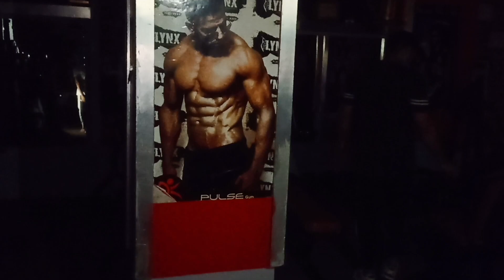Winter Bulk day39- Shoulder Workout | 2024 Fitness Workout | Love deep extra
day - 39 Winter bulk starting weight 50kg end weight unknown

🎤 MY MIC 🔹 ➡️

📱MY PHONE 🔹 ➡️